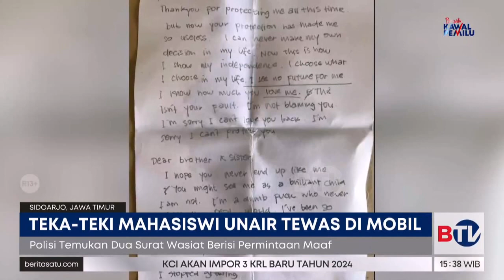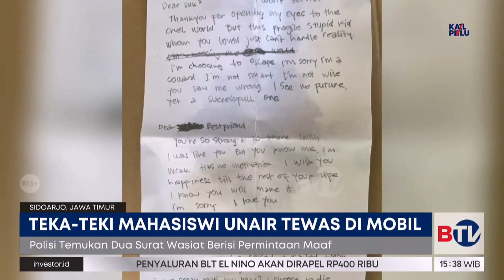Polisi Dalami CCTV Kasus Kematian Mahasiswi Unair Tewas dalam Mobil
Penyebab kematian mahasiswi Unair di dalam mobil masih teka-teki. Polisi masih menyelidiki kasus ini, termasuk mengamankan rekaman CCTV apartemen korban. Video memperlihatkan korban keluar dari apartemen seorang diri lalu ditemukan tewas di dalam mobil di halaman parkir Apartemen Royal Bisnis, Tambak Oso, Sidoarjo, Jatim.

Tonton Beritasatu Sore pukul 16.00 WIB.